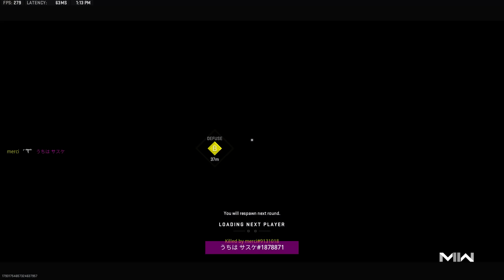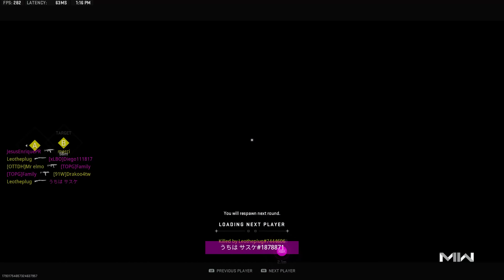The new shotgun attachment made entire lobbies rage...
Today we got a video on Modern Warfare 2, taking on Search and Destroy with the Maelstrom Dual Trigger on the Lockwood 300 shotgun! This is the new season 6 attachment for the lockwood 300 in MW2 that let's you turn it into a one shot machine!

SEASON 6 has ARRIVED! We got a load of new content, new maps, new guns and new modes! Season 6 has brought tons of new content and changes, buffs and nerfs.

Follow my Kick for streams with gameplays like this done live - Kick.com/devour

The BEST Lockwood 300 Class Setup
- Matuzek 812 Barrel
- Point G3P (Laser)
- Heist Stock Mod
- Maelstrom Dual Trigger
- Bryson Series XII Choke (Muzzle)

The tuning for this Best Lockwood 300 Class is at the end of the video if you want to maximize attachments.